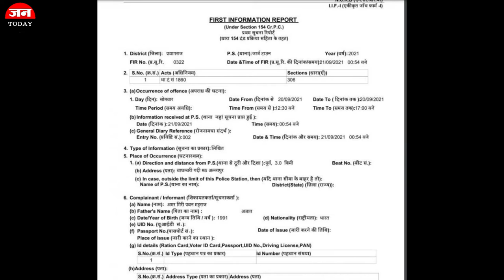Narendra Giri Suicide Video: Sandeep Tiwari को पुलिस ने गिरफ्तार किया | Narendra Giri Death | MUDder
Narendra Giri Suicide Video: Sandeep Tiwari को पुलिस ने गिरफ्तार किया | Narendra Giri Death

उत्तर प्रदेश के प्रयागराज में अखिल भारतीय अखाड़ा परिषद के अध्यक्ष महंत नरेंद्र गिरि की संदिग्ध परिस्थितियों में हुई मौत की जांच की जा रही है. इस पूरे मामले को लेकर कई तरह के नए खुलासे हो रहे हैं. ताजा जानकारी के मुताबिक, महंत नरेंद्र गिरि को वीडियो के दम पर ब्लैकमेल किया जा रहा था.सूत्रों के मुताबिक, महंत नरेंद्र गिरि को ब्लैकमेल करने में एक सीडी का इस्तेमाल किया जा रहा था. ब्लैकमेलिंग के इस मामले में समाजवादी पार्टी की सरकार में दर्जा प्राप्त राज्य मंत्री रहे व्यक्ति भी जांच के दायरे में हैं.जिस नेता की बात हो रही है, वह अक्सर बाघंबरी मठ में नरेंद्र गिरि से मिलने आते थे. इतना ही नहीं इस पूरे मामले में जिस शिष्य आनंद गिरि को हिरासत में लिया गया है, वह पूर्व राज्य मंत्री उसका भी करीबी था.